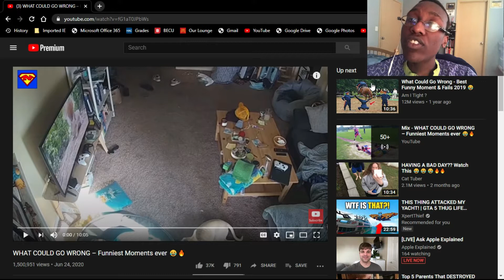Thats Gotta Hurt... For Okeea Dokeea To Watch... | Dk Reacts